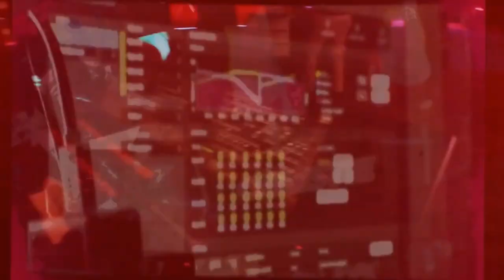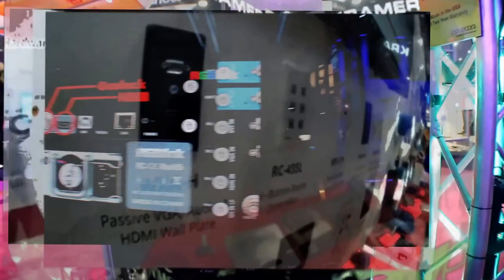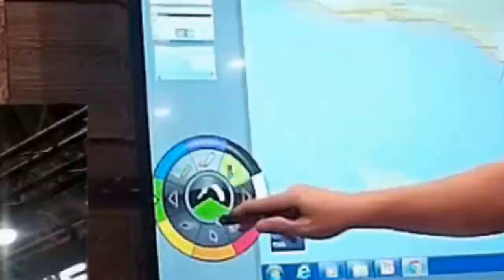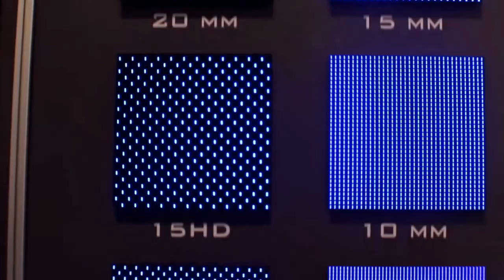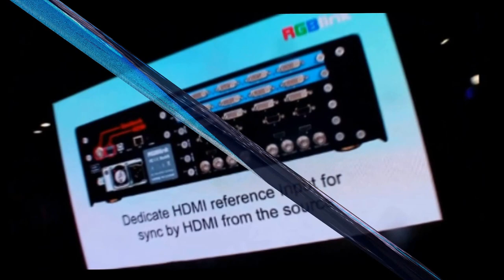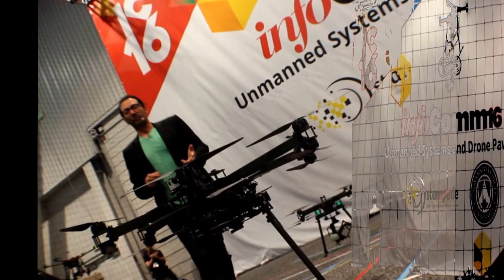Drones, LED Video Walls & More On InfoComm Expo Floor Las Vegas 2016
Video Shot On The Tradeshow Expo Floor at InfoCom16 in Las Vegas. This event is the largest, audio visual event in the Western Hemisphere, InfoComm's largest annual gathering is where tens of thousands of A/V industry professional gather to see the latest tech exhibited, learn standards and best practices, and share news developments and technical information vital to this fast growing and expanding business sector.

InfoComm is a non profit organization that for three decades has offered training in skills that solve a diverse array of AV challenges ultimately leading to certification and professional recognition for technology specialists, installers and design consultants.

InfoComm's largest annual event shown here offers networking opportunities where manufacturers can meet their customers face to face and attendees can see product demos, become aware of new developments, trends, market perspectives, technology updates while immersing in numerous hours of accredited edu hours via multiple sessions on specific industry practices.